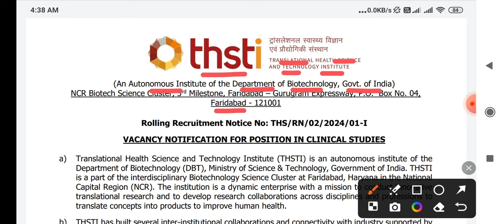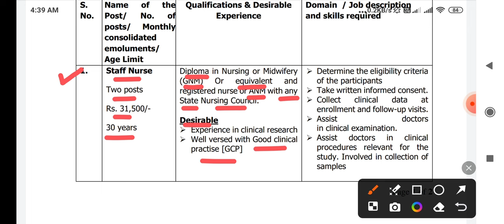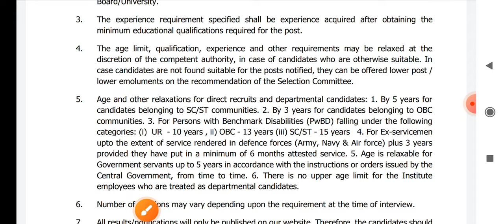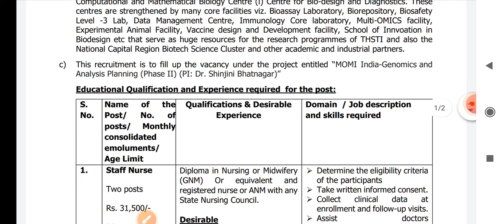THSTI STAFF NURSE VACANCY 2024 - ANM GNM NURSING - ALL INDIA APPLY- स्वास्थ विभाग भर्ती - नर्स भर्ती